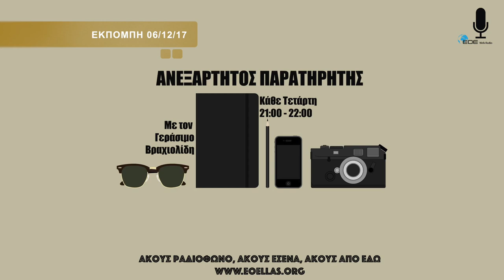ΑΝΕΞΑΡΤΗΤΟΣ ΠΑΡΑΤΗΡΗΤΗΣ 06/12/17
Η εκπομπή 06/12/17.